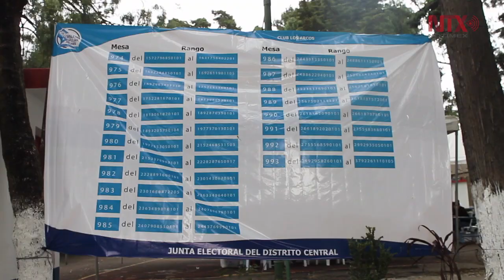Guatemaltecos votan a favor de llevar a litigio con Belice a la CIJ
En la consulta popular de Guatemala para llevar a la Corte Internacional de Justicia un diferendo territorial, insular y marítimo con Belice, el "Sí" se consolido como la opción más votada, aunque el
abstencionismo superó el 78 por ciento